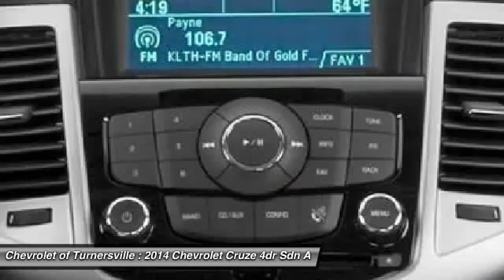2014 Chevrolet Cruze 4dr Sdn Auto 1LT Sedan Turnersville NJ 08080